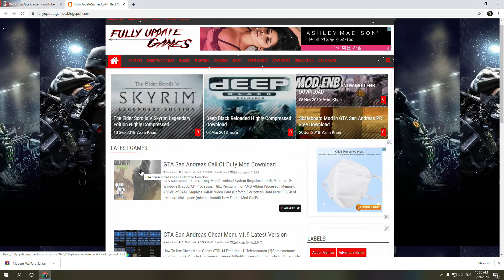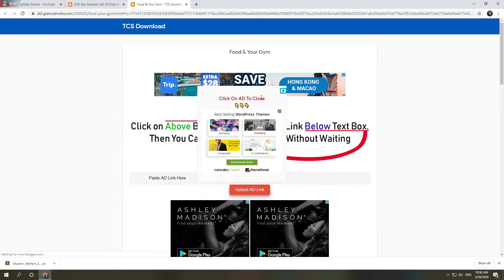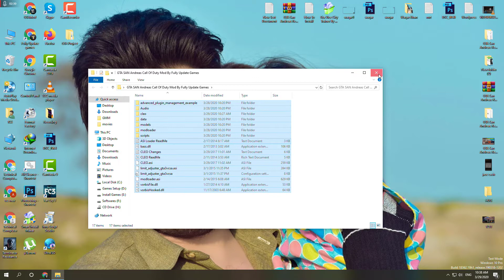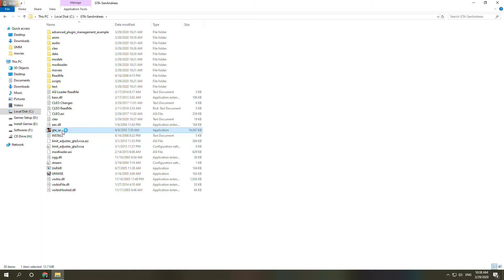Call of Duty Missions Mod in GTA San Andreas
If you are a gamer who loves both Call of Duty and GTA San Andreas, you may be interested in exploring a unique mod that combines both games. This mod is called the Call of Duty Missions mod in GTA San Andreas, and it offers a new way to experience the world of San Andreas.

The Call of Duty Missions mod in GTA San Andreas is a modification created by a group of modders that allows players to experience the missions of Call of Duty within the world of San Andreas. The mod introduces new weapons, vehicles, and maps, as well as new objectives and challenges to complete.

One of the biggest draws of this mod is the ability to experience the iconic Call of Duty missions in a different setting. The modders have done an excellent job of recreating the missions from Call of Duty in the world of San Andreas, making it feel like a completely new experience. Players can now take on missions like "All Ghillied Up," "Crew Expendable," and "Death From Above" in the world of San Andreas.

The mod also introduces new weapons to the game, which are inspired by those in Call of Duty. Players can now use weapons like the AK-47, M16, and RPG-7, among others. These weapons are not just cosmetic changes but also have different stats and attributes that make them unique in the game. The modders have also added new vehicles, such as helicopters and jets, to make the missions even more challenging and exciting.

In addition to the new weapons and vehicles, the modders have also created new maps for players to explore. These maps are inspired by locations in Call of Duty, such as Pripyat from "Call of Duty 4: Modern Warfare" and Makarov's Safe House from "Call of Duty: Modern Warfare 3." These maps not only look great but also offer new objectives and challenges for players to complete.

The Call of Duty Missions mod in GTA San Andreas also adds new objectives to the game. Players are now tasked with completing objectives that are unique to Call of Duty, such as destroying a helicopter or planting explosives. These objectives are not just simple tasks but are part of a larger mission that requires players to use their skills and strategy to complete them successfully.

Overall, the Call of Duty Missions mod in GTA San Andreas offers a unique and exciting way to experience both games. The modders have done an excellent job of recreating the missions from Call of Duty in the world of San Andreas, and the addition of new weapons, vehicles, and maps make it a fresh and challenging experience. If you're a fan of both Call of Duty and GTA San Andreas, this mod is definitely worth checking out.

TIMESTAMPS
0:00 Intro
0:12 Gameplay
1:03 Get This Mod
2:42 How To Install
4:03 Mod Features

PC Specs:-
🟨 12GB RAM

(GTAmodmafia.com)